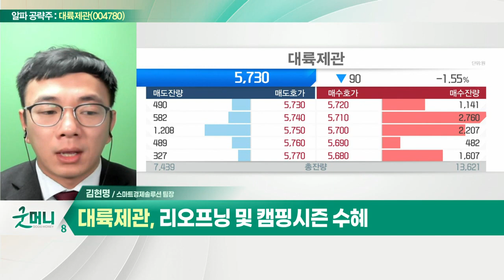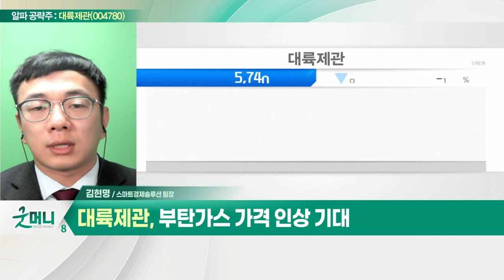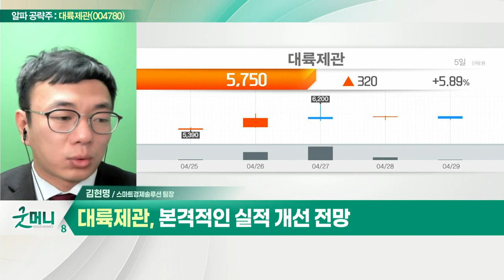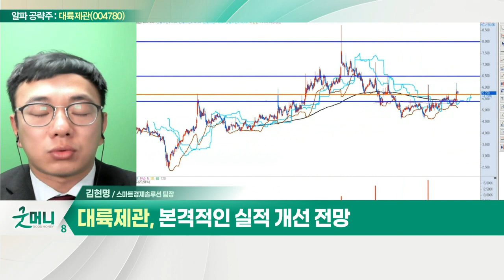대륙제관(004780)... 리오프닝 및 캠핑 시즌 수혜_알파 공략주 (20220429)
대륙제관(004780)
- 리오프닝 및 캠핑 시즌 수혜
- 부탄가스 가격 인상 기대
- 본격적인 실적 개선 전망